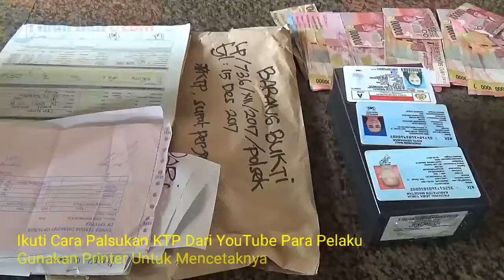Polsek Kuta Ungkap Kasus Pemalsuan Identitas Yang Digunakan Kredit Handphone